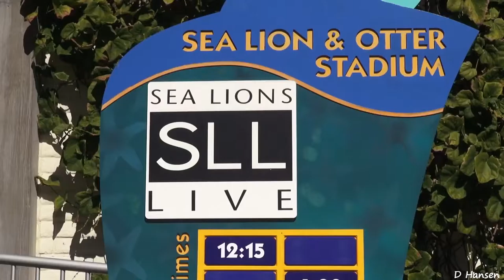Yoga Relaxing of